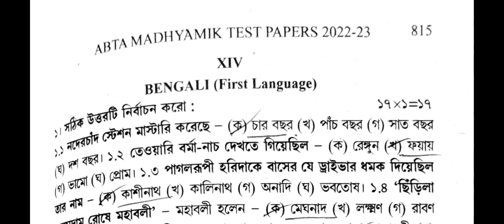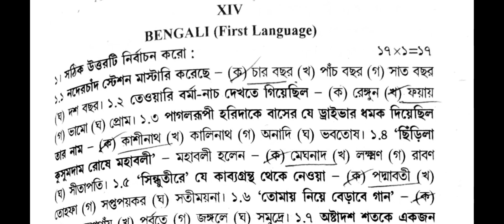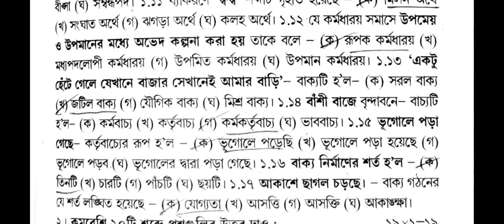Madhyamik 2023 ABTA Test Paper Solved 2023Bengali Page no - 815 WBBSE 2023 Bengali